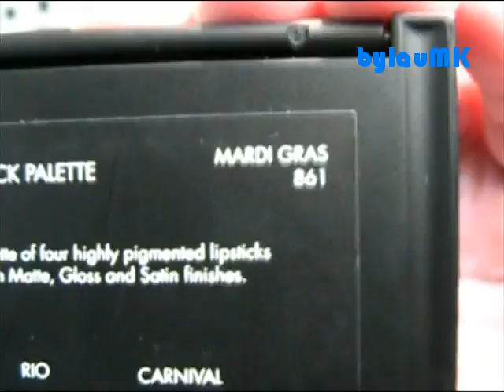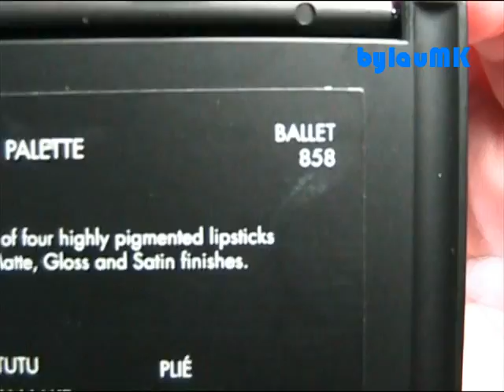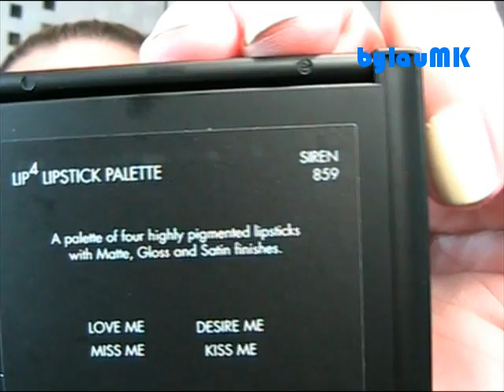Review: Paletas "Lip 4" Sleek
Review sobre las nuevas paletas de labiales de la marca Sleek, estas son las que yo tengo y que os muestro en el vídeo:

-Mardi Gras (Edición Limitada).
-Ballet.
-Tease.
-Siren.

Aquí tenéis links a algunos vídeos relacionados con este que os pueden ser interesantes:

LABIOS:
-Perfilador "Aqualip 16C" (MUFE)
-Labial "Carnival" (paleta "Mardi Gras" Sleek)

UÑAS:
-Esmalte "C04. Vanilla Love" (colección "Candy Shock", Catrice)

ROPA Y COMPLEMENTOS:
-Camiseta (H&M, básicos primavera 2013)
-Pulsera (Leteo Accesorios)